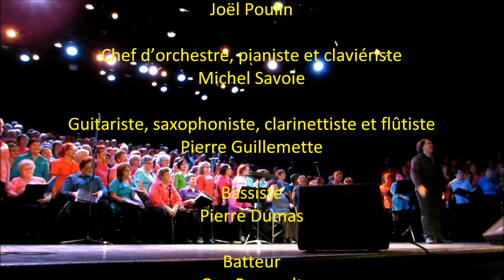Moustaki en quelques refrains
Extrait du spectacle enregistré le 14 septembre 2013.